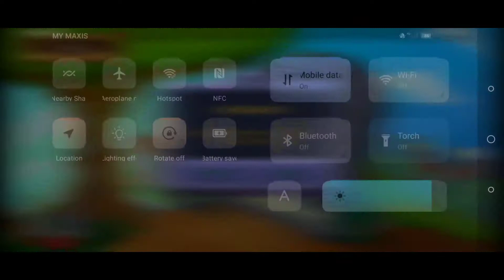Plant Vs Zombie: Day - Level 10